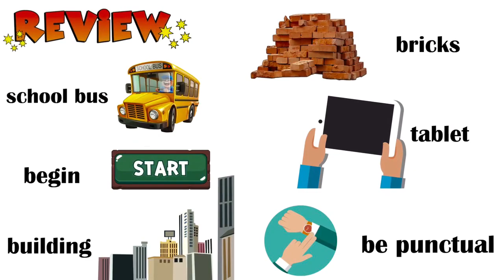Unlock the World of Words | Reading Comprehension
Join us as we delve into the fascinating world of reading comprehension strategies and fun games. 🎉📖 Explore how these interactive activities not only enhance your understanding of the text but also make learning an absolute blast! 🤩 Get ready to boost your reading skills like never before! 🚀